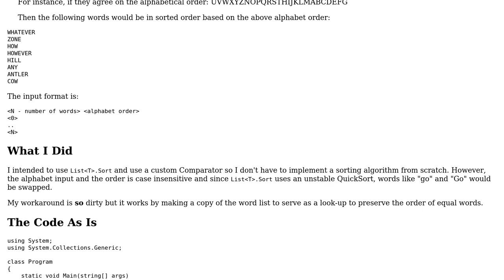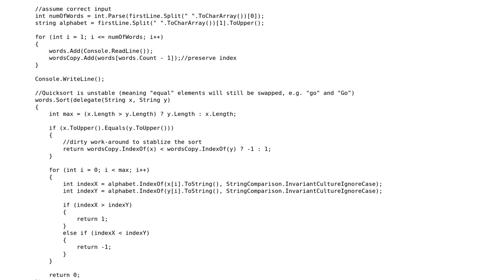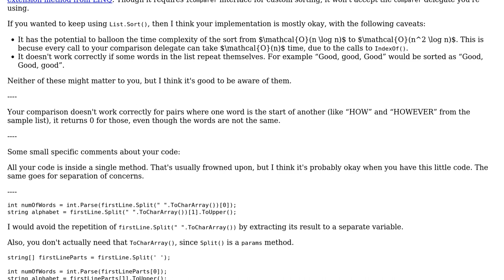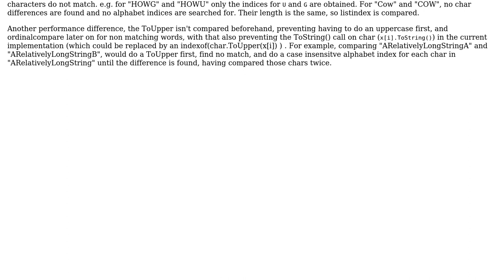Code Review: Stable custom alphabetical order using List‹T›.Sort (2 Solutions!!)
Code Review: Stable custom alphabetical order using List‹T›.Sort

With thanks & praise to God, and with thanks to the many people who have made this project possible! | Content (except music & images) licensed under CC BY-SA | Music | Images & others | With thanks to user svick user Me.Name user Helix Quar and the Stack Exchange Network Trademarks are property of their respective owners. You are responsible for your own actions.